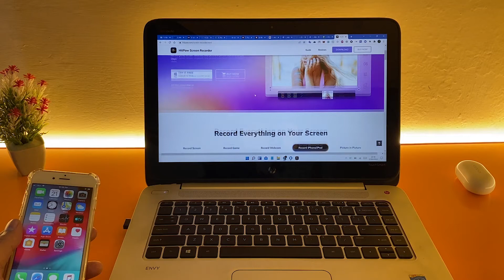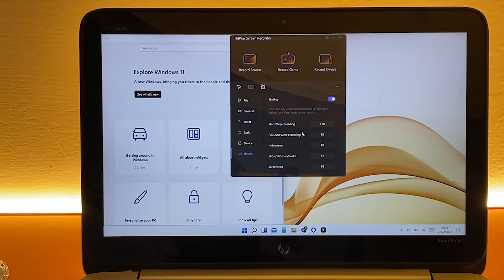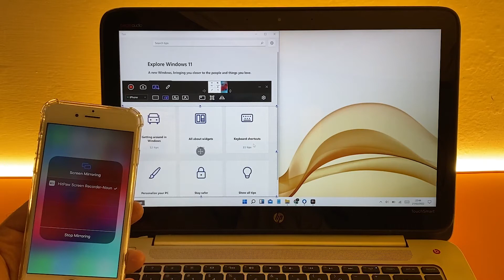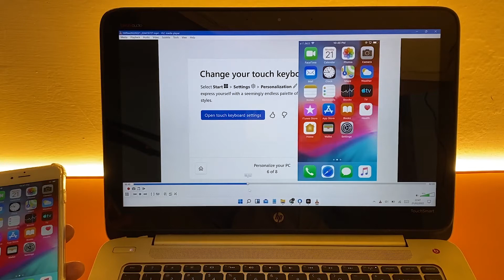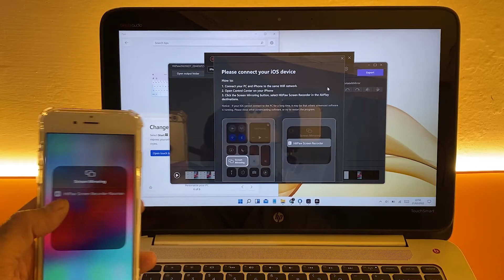How to Record iOS Screen on PC | Best Method to Record iPhone/iPad Gameplay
Buy HitPaw Screen Recorder Now (Get 30% 0FF with code: YT-30OFF)

Hi friends, In this video, I am going to show you how to record iPhone/iPad Screen on PC with Hitpaw Screen Recorder, also is the best Tool to record iOS Gameplay with PC.

HitPaw Screen Recorder is an easy tool to record iPhone screen on PC and it also allows you to record yourself with iPhone and record PC screen at the same time.

Daily Best Deals On Amazon